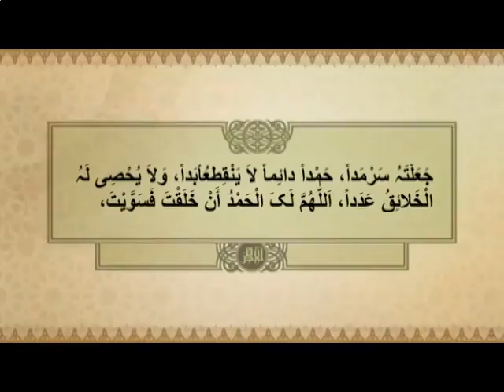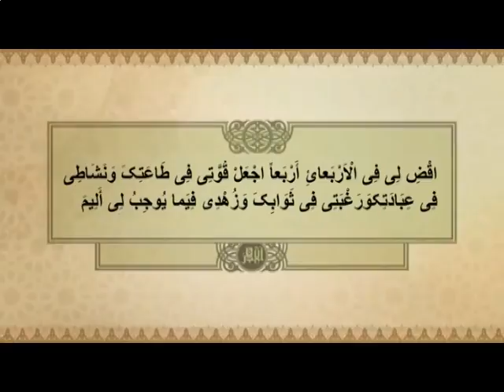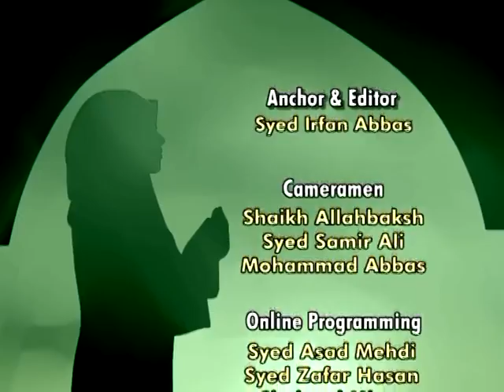Dua Episode 34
Dua Episode 34 (Wednesday) by: Maulana Ghulam Abbas & Brother Irfan Abbas.